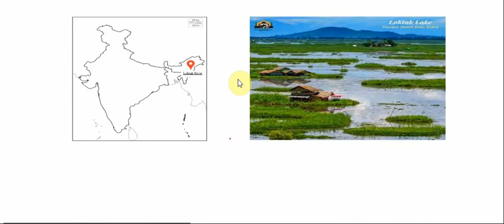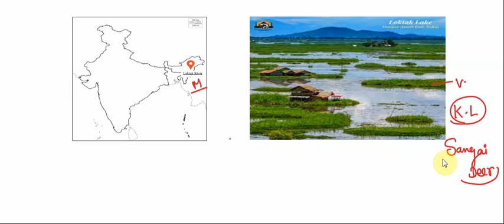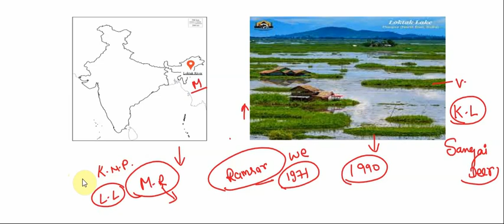loktak lake | loktak jhil |Important lakes of India | geography mapping for UPSC